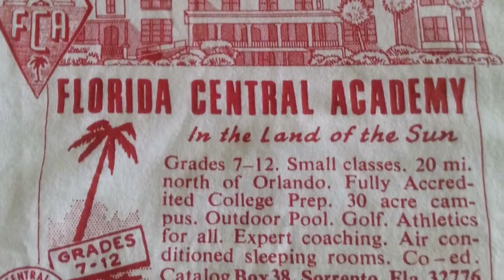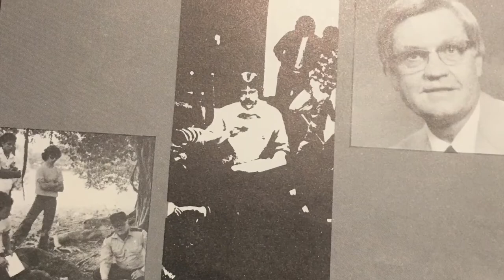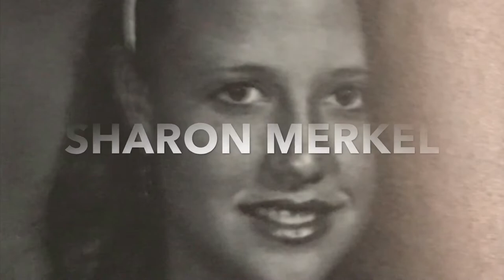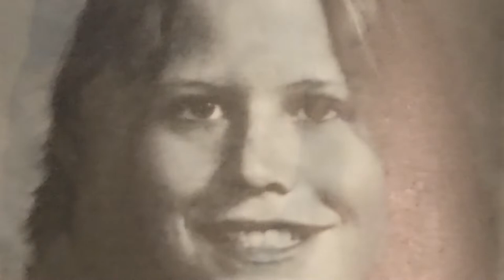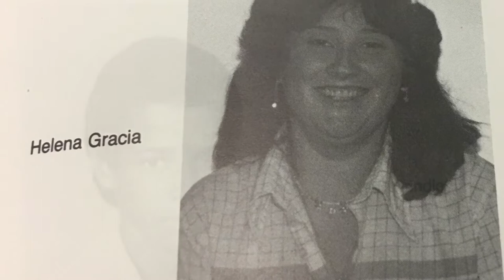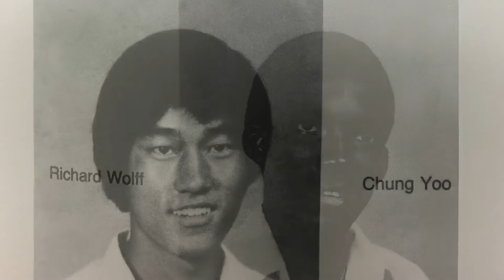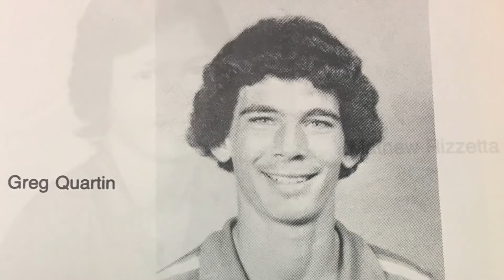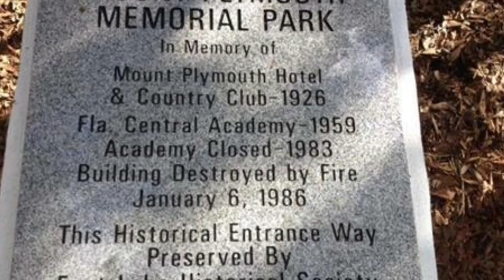Florida Central Academy (1981-82)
FCA, High School, SORRENTO, FL